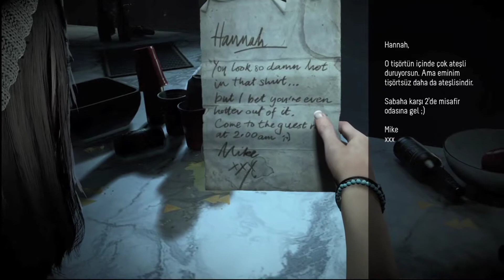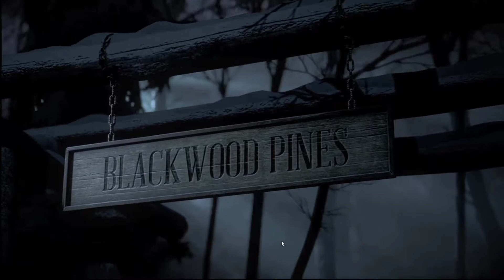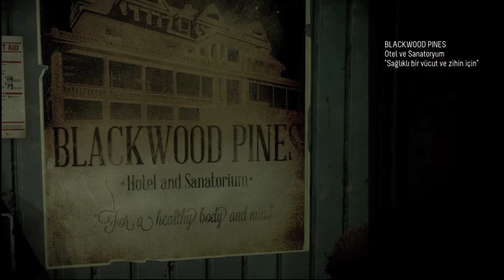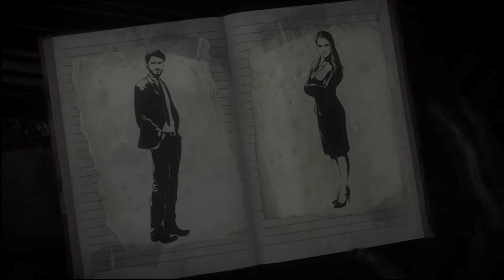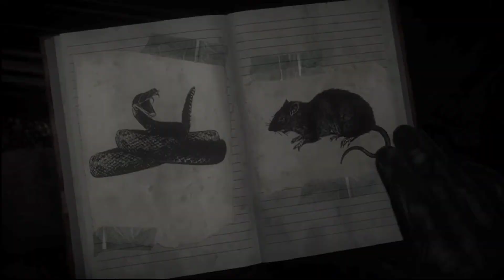UNTİL DAWN 1.BÖLÜM HANNAH VE BETH'İN KÖTÜ SONU [TÜRKÇE]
Açıklama
Until Dawn'ın dijital sürümünü indirin ve hikâyenizin bir parçası olarak grubunuzun karanlık geçmişini konu alan bir bonus bölümü oynayın. Gerçekte nelerin olup bittiğine dair işaretleri arayın, yeni korkularla yüzleşin ve bölümlerin akışını dramatik ölçüde değiştirebilecek şeyleri gün yüzüne çıkartın.

Kimin Hayatta Kalacağını Sadece Yaptığın Seçimler Belirleyecek

Sekiz arkadaş, bir sene önce gruptan iki kişinin kaybolduğu izole edilmiş bir dağ evine geri dönünce işler çabucak kötüye gider.
Korkunun kol gezdiği ve gerilimin gitgide tırmandığı bu oyunda grubun her üyesi için ölüm kalım meselesi olacak zor kararlar vermek durumunda kalacaksınız.